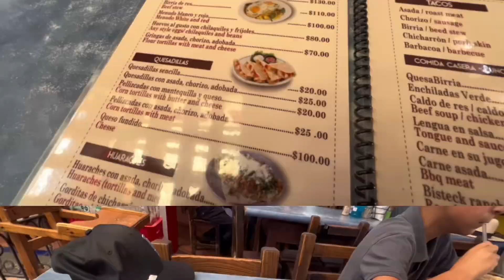Preparando un tarro estilo TEQUILA JALISCO MÉXICO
¡Hola a todos! En este video, nos encontramos en el corazón de Tequila, Jalisco, para enseñarte cómo preparar el perfecto tarro de tequila. 🌵🍹

Acompáñanos paso a paso mientras descubrimos los secretos detrás de esta refrescante bebida, desde la selección del mejor tequila hasta los ingredientes especiales que hacen de este tarro una experiencia única.

En este video aprenderás:

Qué tipo de tequila usar para un tarro auténtico.
Cómo preparar la mezcla perfecta con jugo de limón, refresco de toronja, y un toque de sal.
Trucos y consejos para servir y decorar tu tarro de tequila.
¡No te lo pierdas! Deja en los comentarios cómo te gusta preparar tu tarro de tequila y si tienes algún tip especial. 🍋🍹✨

¡Vamos a preparar y disfrutar juntos el tarro de tequila perfecto!